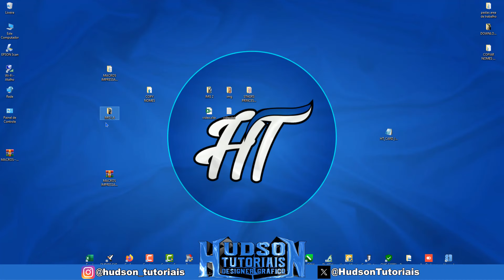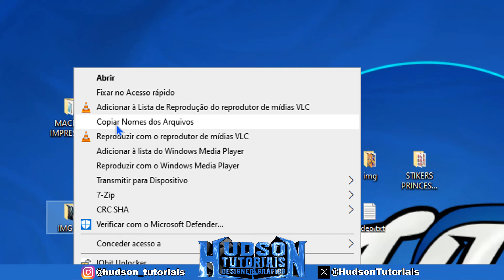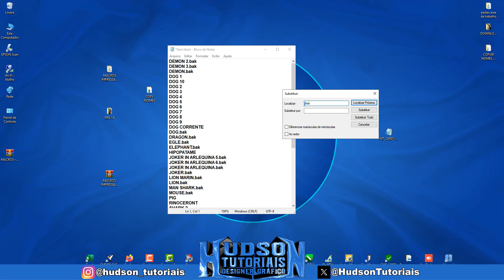Copiar Nome de Todos Arquivos de Uma Pasta